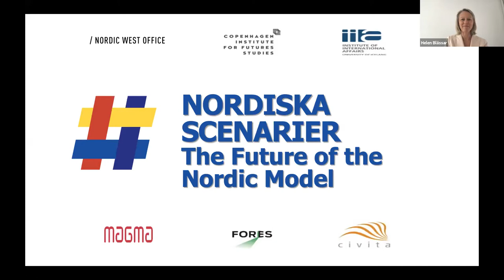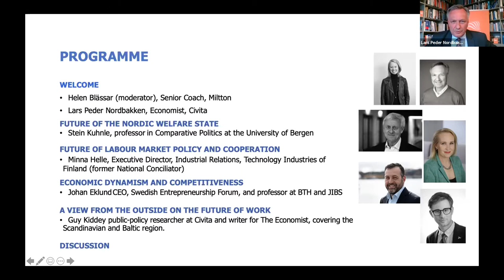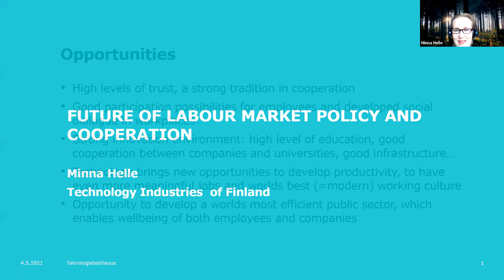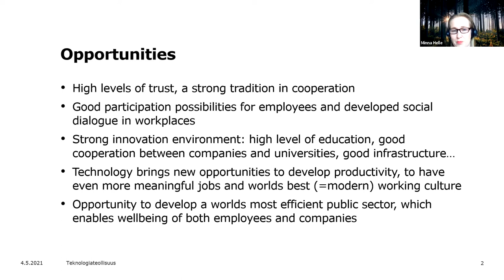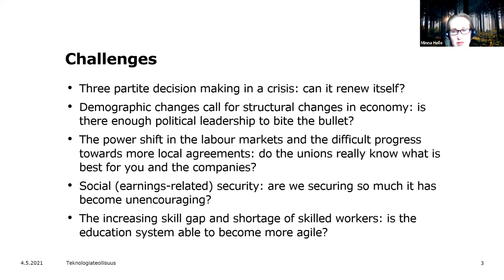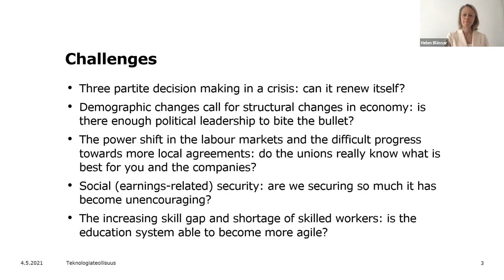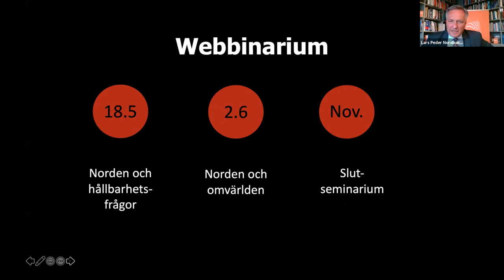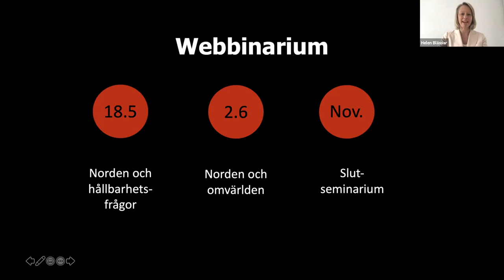Nordic Scenarios - The Future of the Nordic Model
Hur ser framtiden ut för den nordiska modellen?

Nordiska Scenarier är ett gemensamt projekt mellan sex nordiska tankesmedjor Civita (NO), CIFS (DK), Fores (SE), IIA (ISL), Magma (FI) och Nordic West Office (FI). Målet är att initiera en genomgripande analytisk diskussion om framtiden för det nordiska samarbetet och för den nordiska modellen.